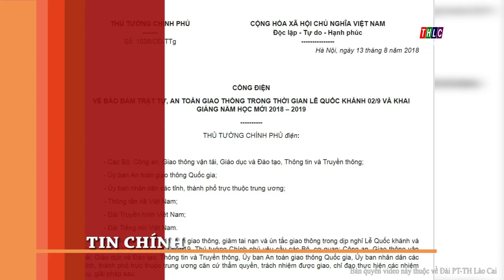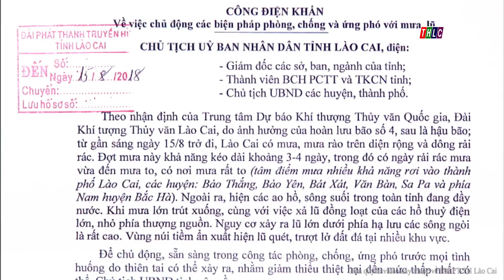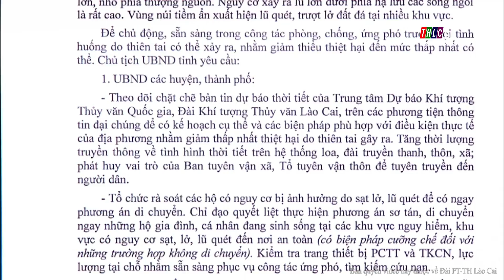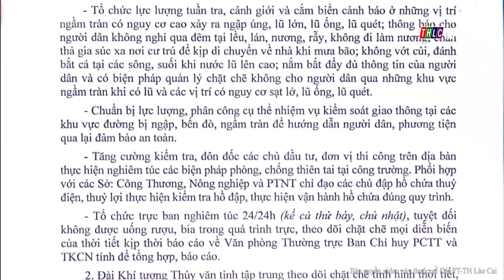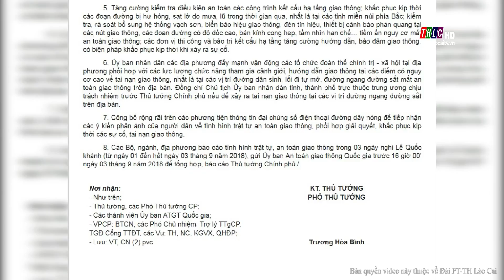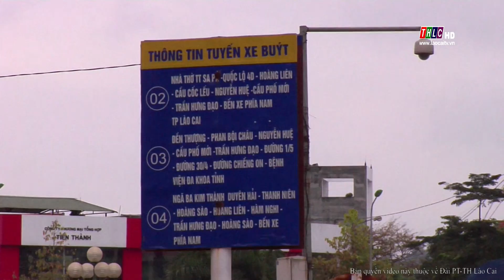Bản tin an toàn giao thông (16/8/2018) | THLC